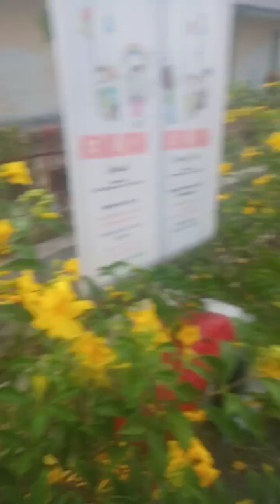sejarah mungkin berulang_new boyz [ vidio music mp3]